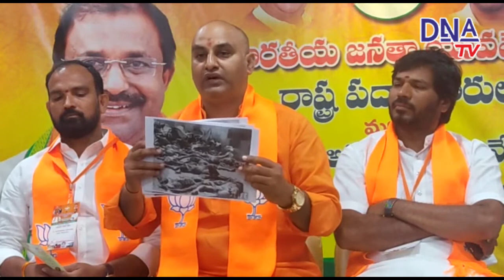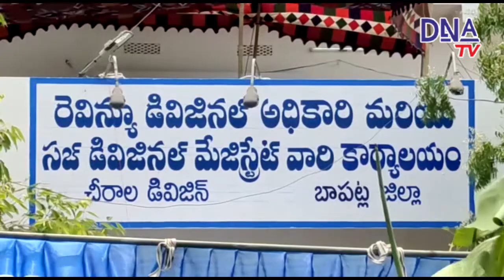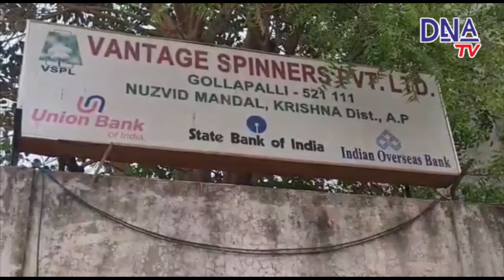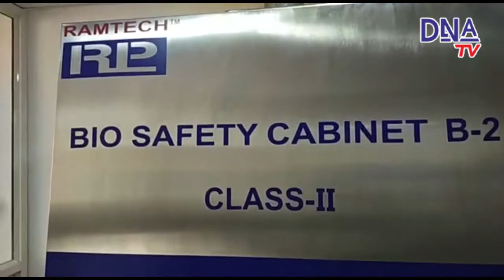04 04 2022 DNA TV NEWS BULLIETEN